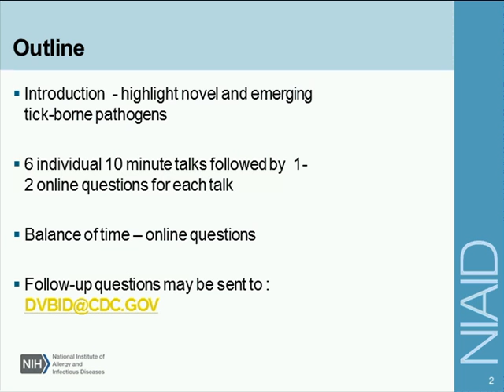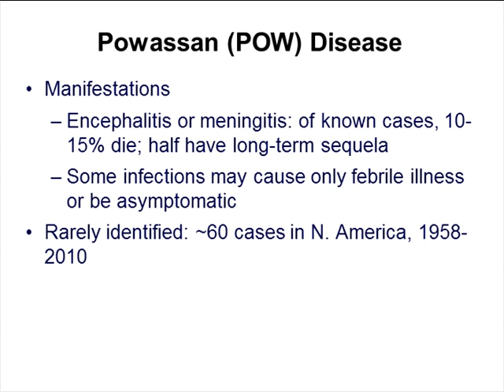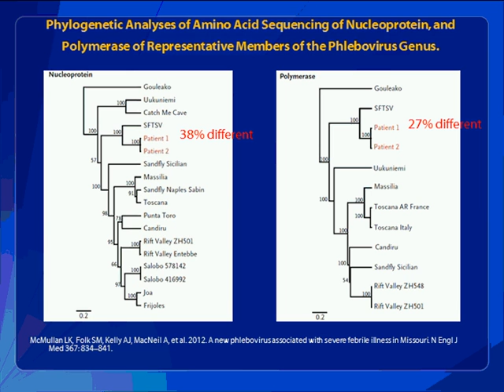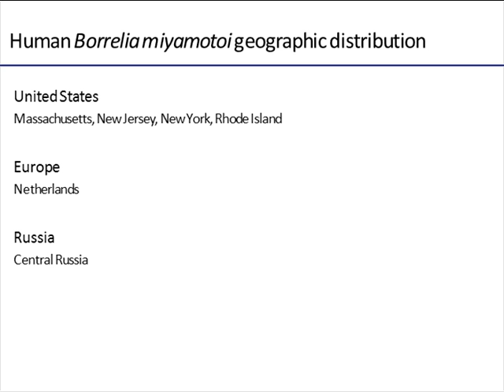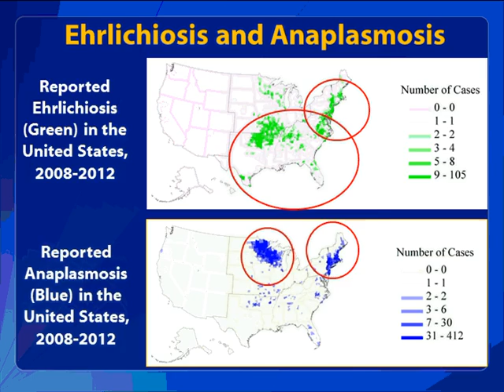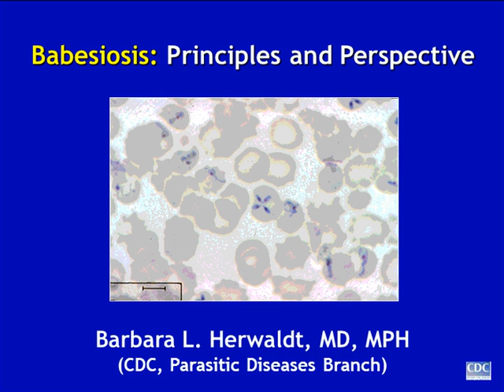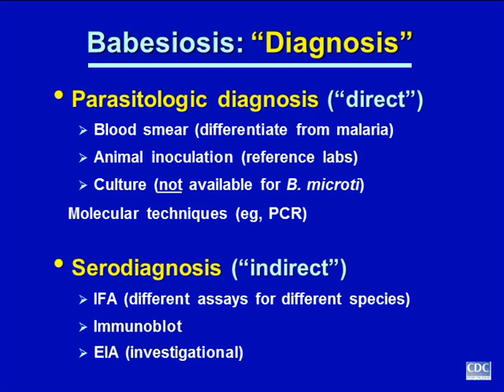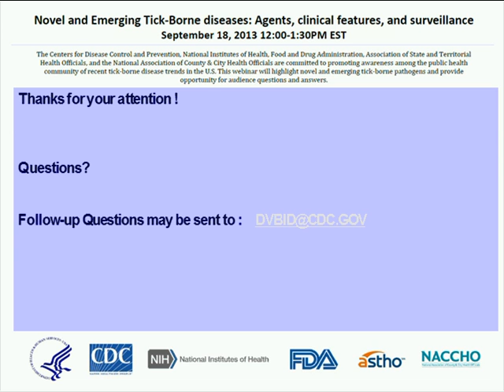New & Emerging Tickborne diseases: Agents, clinical features & surveillance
This webinar features:  Dr. Aaron DeVries from the Minnesota Department of Health speaking about Powassan virus disease; Dr. Roger Nasci of CDC speaking about heartland virus; Dr. Peter Krause from the Yale School of Medicine describing Borrelia miyamotoi, Dr. Jennifer McQuiston of CDC discussing the Ehrlichia muris-like organism; Dr. Barbara Herwaldt of CDC providing an update on Babesia microti, and Anna Perea of CDC describing CDC's tickborne disease prevention resources.